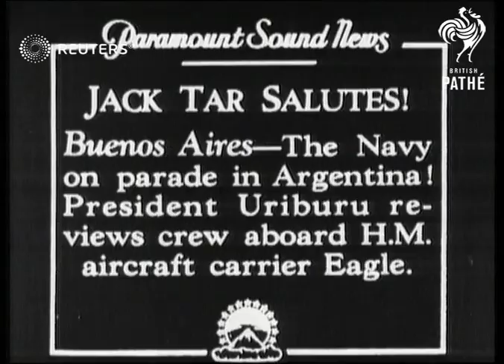Argentina: President Uriburu of Argentina, Reviews Crew aboard H.M. Aircraft Carrier Eagle (1931)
Argentina: President Uriburu of Argentina, Reviews Crew aboard H.M. Aircraft Carrier Eagle

Full Description:

Buenos Aires, Argentina: Gen. view of Pres. & party board ship, close shots, back shot & semi shot of sailors on ship marching in single file & turning on deck. Two semi cu. of Pres. Uriburu salutes & watches marching.

Sound Effects: Off-stage Navy Band plays Marching Music & off-stage Bugles blow Call to Attention.
Background: Argentina: President Uriburu of Argentina, Reviews Crew aboard H.M. Aircraft Carrier Eagle